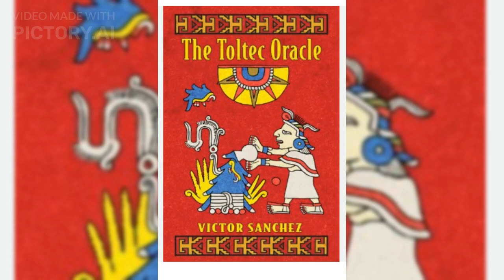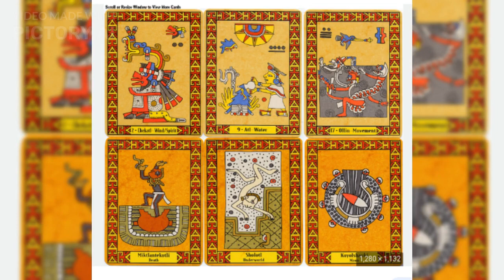TheToltecOracle A Guide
"Welcome to The Toltec Oracle, a guide to the ancient astrological wisdom of the Toltecs. The Toltecs were a Native American civilization that flourished in Mexico over a thousand years ago, and they left behind a wealth of knowledge about the stars and their influence on our lives.